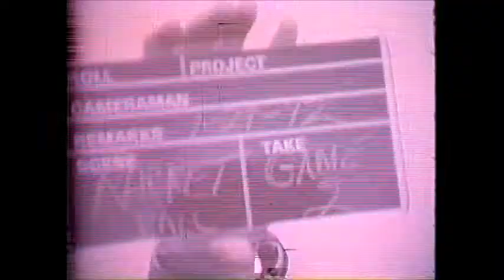1972 Handball vs Racquetball Paul Haber vs Bud Muehleisen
1972 Handball vs Racquetball
Paul Haber vs Bud Muehleisen
(Speed has been reduced to 3/4 speed)